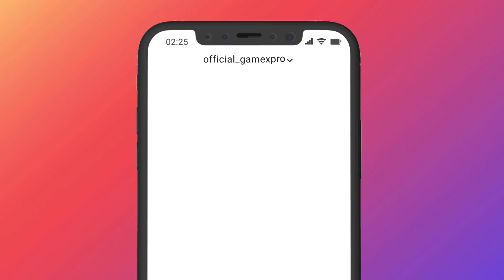😤 Challenge to Korean Player to Come in Georgopool Gone Serious - Rank Push To Conqueror - GameXpro